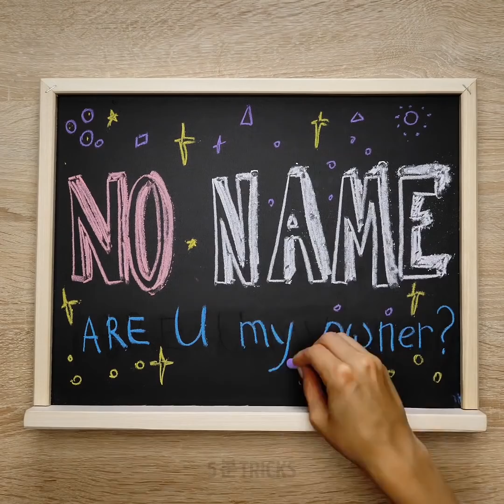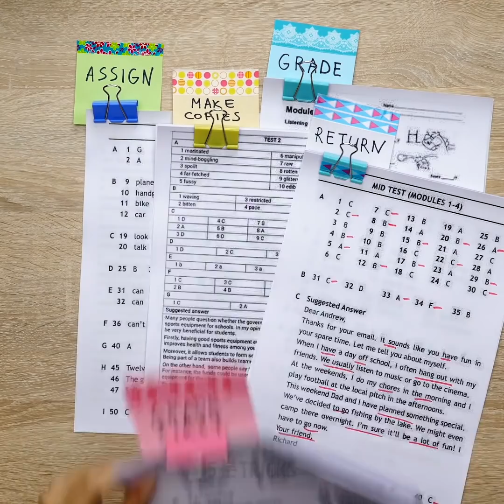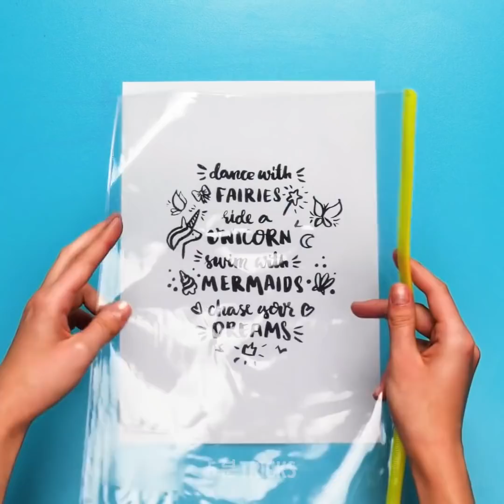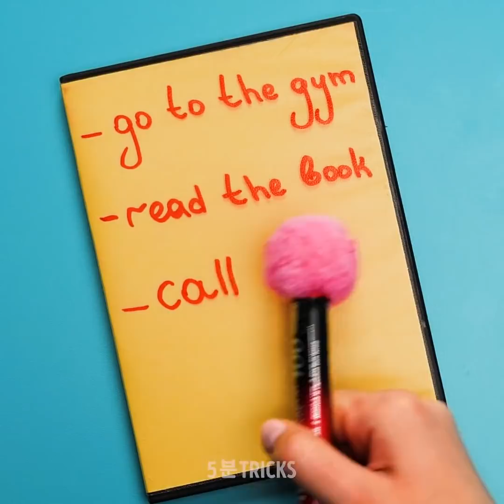23가지 귀엽고 쉬운 학교 DIY와 공예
놀라운 학교 트릭과 공예

우리 모두 알고 있어요. 여러분이 학교가는 걸 제일 좋아하지 않는다는 걸요. 오늘 준비한 영상을 통해 학교 생활도 충분히 재미있을 수 있다는 걸 깨달을 수 있어요! 맞아요, 말도 안되는 것 같지만 진짜에요. 그 방법을 지금부터 알려드립니다. 학교 생활이 즐거워 질 수 있는 여러가지 DIY와 공예가 있어요. 제일 먼저, 종이를 이용해 만드는 책상 정리대를 만들 수 있어요! 이제 어디에 물건을 뒀는지 쉽게 알 수 있어요.

영상을 통해 공부 방을 꾸밀 수 있는 DIY 화분을 만들 수 있어요. 어떤 방이든 상쾌하고 쾌적하게 만들 수 있어요. 시험과 수업 때문에 분명히 집에 종이가 많을 거예요. 오늘의 팁을 통해 단 몇 분 안에 깔끔하게 정리하는 방법을 배울 수 있어요. 영상을 끝까지 보고 마커 얼룩을 손에서 지우고 귀여운 레터링 글자 새기는 방법도 배워보세요!

타임스탬프:

0:37- 책상 정리함
3:43 – DIY 화분
7:23 – 종이 정리함
9:45 – 마커 얼룩 제거하기
10:54 – 레터링 팁

우리 체널들을 구독하세요~~~